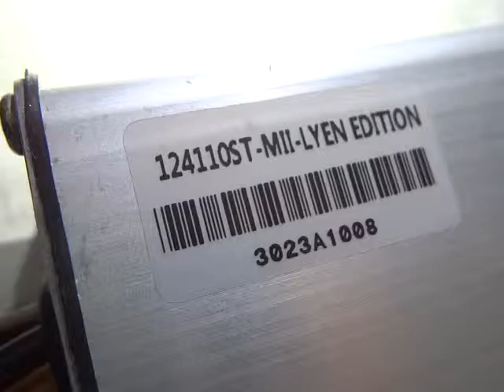Harry G.'s 12FET 4110 Lyen Controller Test Run